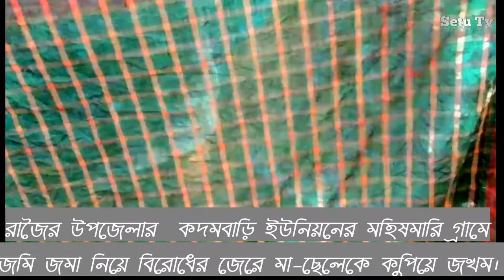মা ছেলেকে জমি জমার বিরোধের জেরে কি করলো codombaro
মাদরীপুর জেরার রাজৈরে জমি জমার বিরোধের জেরে মা ছেলেকে কি করলো প্রতিপক্ষ উপজেলার কদমবাডি এউনিয়নের মহিসমারি গ্রামে এ ঘটনা ঘটে ।

madaripur rajoir codombaro news